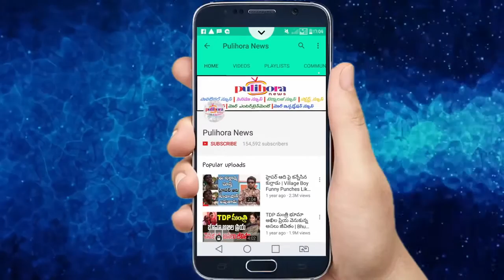ఆలీ పొలిటికల్ ఎంట్రీ ఏ పార్టీలోకో తెలుసా..? II Pulihora News